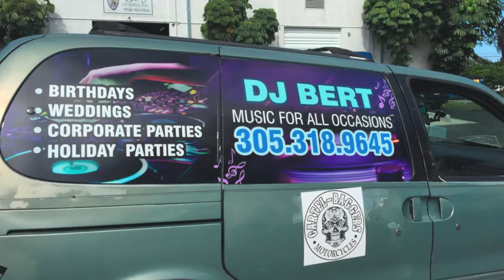DJ BERT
Printed and installed by Bigideawraps.